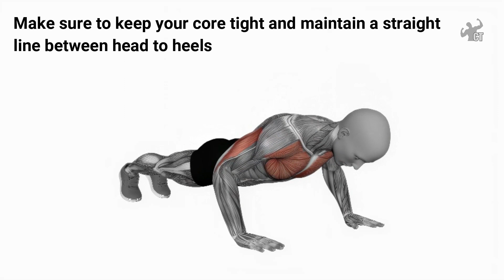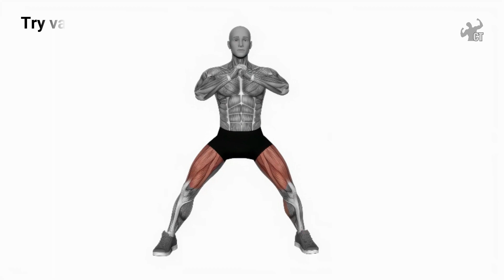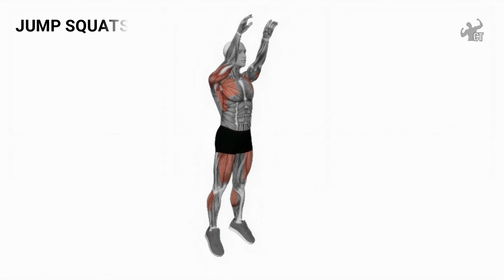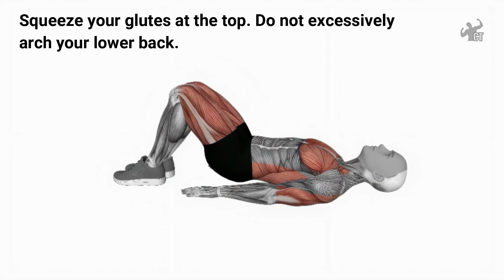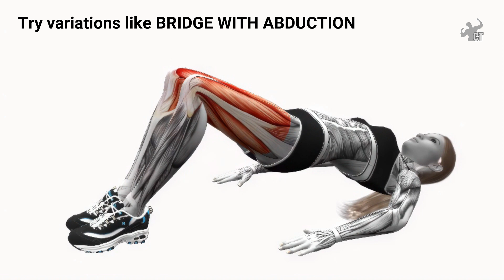TOP 5 Exercises to Become Better in Bed (GUARANTEED!)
Do the exercises 10-15 reps for 3 sets and make sure to increase the difficulty of the exercises as your fitness improves.